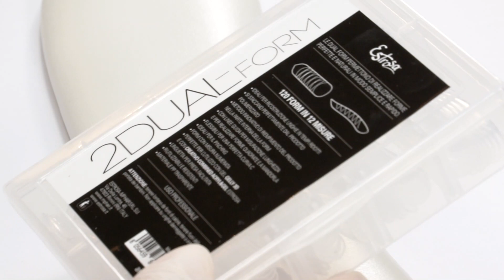Babyboomer con Creativo Acryl&Gel e Dual Forms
Scopri come realizzare un perfetto Baby Boomer con Creativo e Dual Forms. Creativo Combined Acryl&Gel è un sistema innovativo nel mondo della ricostruzione unghie in quanto unisce i vantaggi dell’acrilico a quelli del gel, in un unico prodotto. La flessibilità e la praticità del gel unita alla resistenza e alla capacità di adesione dell’acrilico, rende Creativo Combined Acryl&Gel ideale nella ricostruzione unghie. È facile da modellare, inodore e i tempi di lavorazione sono ridotti, perché applicabile su tutte le cinque dita senza colare. Con Creativo Combined Acryl&Gel è possibile creare ricostruzioni molto sottili, estremamente leggere e naturali, ottenendo un risultato perfetto, resistente e durevole nel tempo. Inoltre, la sua consistenza in fase di limatura, crea una polvere “pesante” che tende a cadere verso il basso, lasciando l’ambiente di lavoro pulito e sano.

MASSIMA RESISTENZA
La presenza dell’acrilico rende le unghie più forti e resistenti. Creativo Acryl&Gel è particolarmente indicato in casi di unghie difficili e onicofagiche.
LEGGEREZZA E FLESSIBILITA'
La flessibilità del gel in Creativo Acryl&Gel, rende la struttura dell’unghia più elastica e resistente agli urti e garantisce leggerezza alla ricostruzione rendendola più naturale.
INODORE E PRONTO ALL’USO
Creativo Acryl&Gel non richiede l’uso del Monomero, così da renderlo inodore durante la lavorazione. La sua formula è completa e perfetta, pronta all’uso.
NON COLA E NON BRUCIA
Creativo Acryl&Gel si può applicare su tutte le dita insieme, senza colare, né causare bruciore durante la polimerizzazione.
TEMPI DI LAVORAZIONE ILLIMITATI
Creativo Acryl&Gel non ha limitazione di tempo per la sua lavorazione, più si modella il prodotto, più diventa malleabile e facile da strutturare.

Prodotti utilizzati:
• 7251 ALL PREP
 • 7563 STRUMENTO SPINGI CUTICOLE E SCALZINO
 • 7515 LIMA MANICURE AMERICANA
 • 2655 SPAZZOLINO BIANCO
 • 8345 EVOPREP
 • 8346 EVOPRIMER ACID
 • 8347 EVOPRIMER ACID-FREE
 • 8348 EVOBASE
 • 7607 ECLIPSE 48 WATT LED/UV
 • 7565 DUAL FORM
 • 7279 CREATIVO WHITE
 • 7280 CREATIVO PINK
 • 7662 PENNELLO/SPATOLA COMBINED
 • 7276 MODELLING SOLUTION
 • 7661 VASETTO VETRO
 • 7578 LIMA/BUFFER SURF
 • 7044 CLEANSER MAGIC
 • 8349 EVOGLOSS
 • 7406 OLIO NUTRIENTE PER CUTICOLE